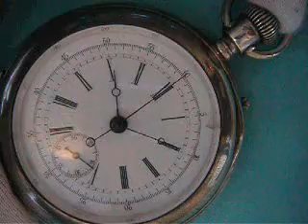Longines First Chronograph Pocket Watch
L 20H (SW & PS) / c1880